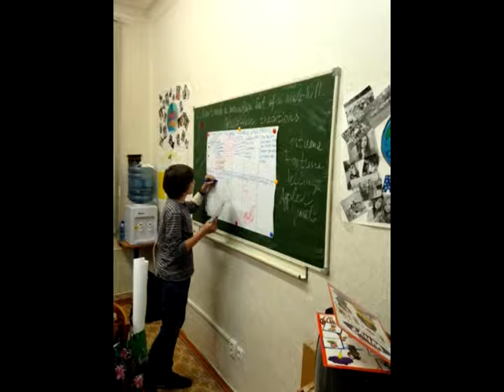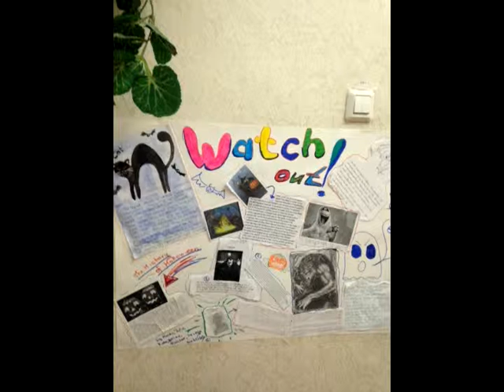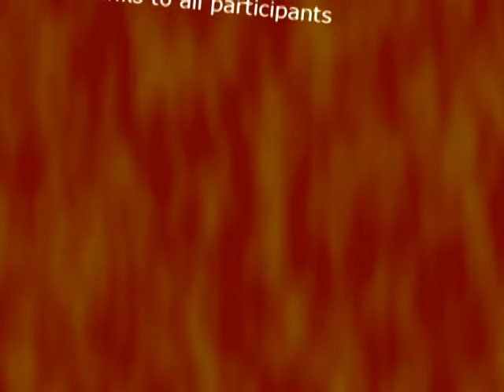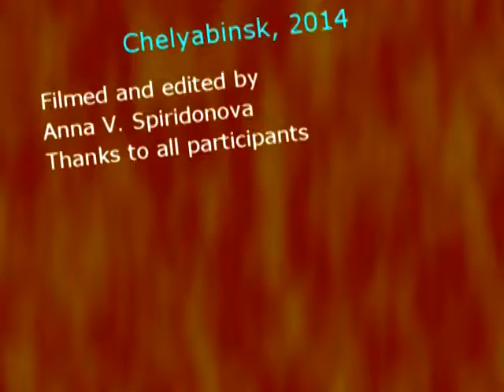Halloween. English Access Microscholarship Program, Russia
That's how we celebrated Halloween with my student from the English Access Microscholarship Program, Chelyabinsk, Russia.